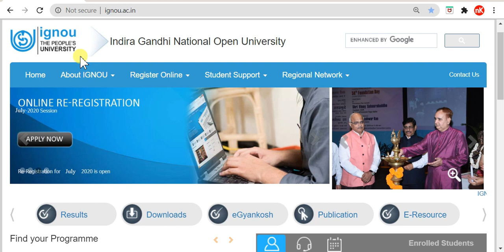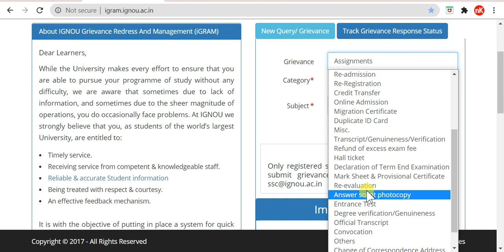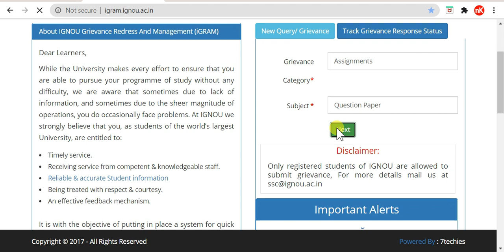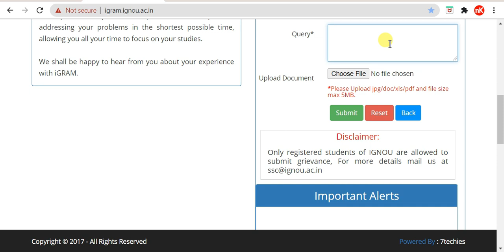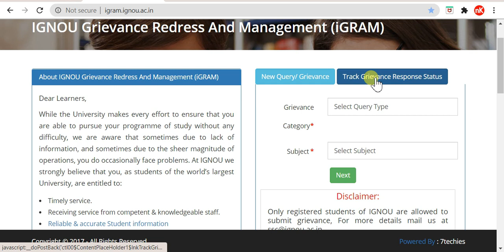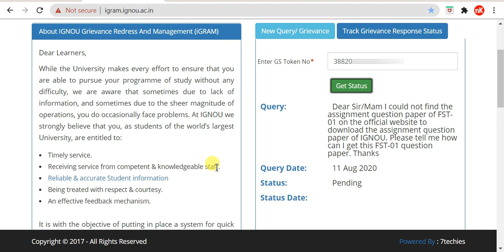IGNOU को Online Complaint कैसे करे? | ignou query | ignou grievance | Guide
IGNOU को Online Complaint कैसे करे? | ignou query | ignou online complaint | ignou grievance

Your Queries 👇
ignou query
ignou query status
how to use ignou igram portal
how to use ignou  grievance
how to use ignou  grievance portal
how to complaint in ignou
ignou helpline number delhi
ignou online complaint
ignou online complaint number
ignou online complaint helpline number
ignou online complaint kaise kare
ignou grievance redress and management
ignou grievance forum
ignou grievance
ignou student grievance status
ignou helpline number
ignou ko online complaint kaise kare
ignou track grievance response status.